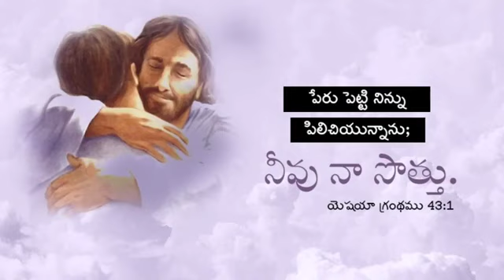అనుదిన వాగ్ధానం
Pas.Jeeva Sagar
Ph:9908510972